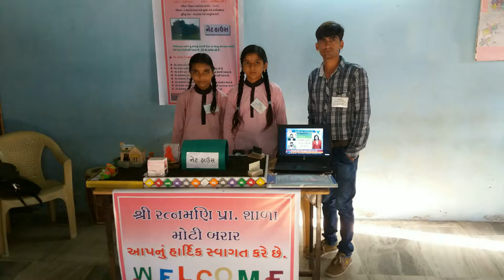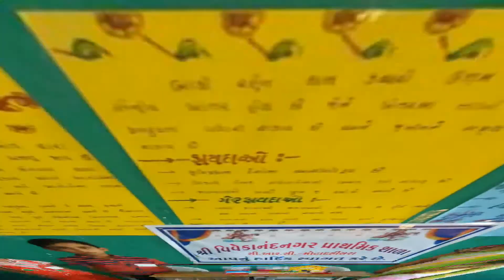Maliya Taluka Level Science Fair Models || @NaniBarar || 2016